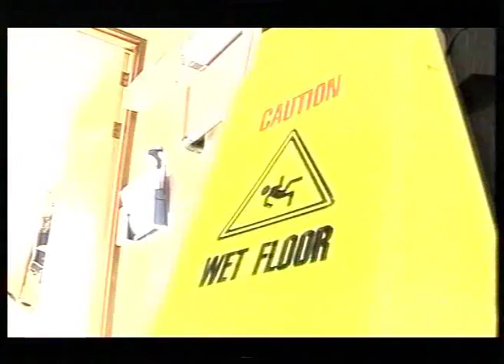JLA OTEX - East Sussex Hospitals on BBC South East Feb 08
JLA's revolutionary OTEX Laundry system installed in East Sussex hospitals featured on BBC South East. Kills superbugs (such as MRSA, C-Diff) with Ozone.